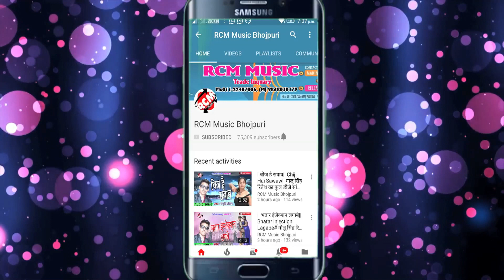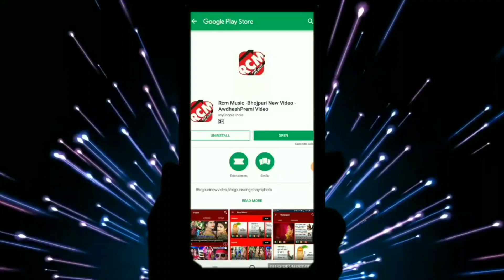खुशबु गुप्ता का 2018 का बड़ा छठ सांग || छठी माई के घाट पे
Title:  CHHATHI MAI KE GHAT PE
Singer:  KHUSHBOO GUPTA
Lable: RCM Music
Lyrics: ADITA RAJPUT
Video Director:
DOP: